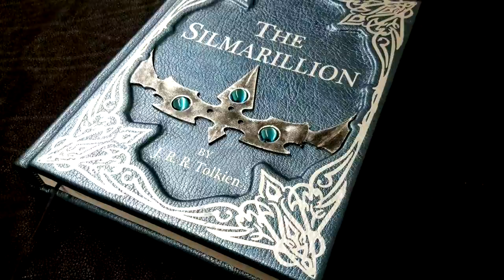KAYIP ÖYKÜLER BÖLÜM 10 (FİNAL) - GILFANON'UN ÖYKÜSÜ (ORTA DÜNYA-SILMARILLION)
Legendarium Türkiye'de yeni bir serinin daha sonuna geldik.
Kayıp Öyküler 1. kitabı final bölümüyle karşınızdayız.
Bu bölümde Silmarillion'la benzerlikler , farklılıklar ve Maedhros, Ork gibi bazı kavramların ilk kez ortaya çıkışlarını dinleyecek ve bölüm sonunda da sorularınıza yanıt bulacaksınız.

-2. Çağ Kronolojisi serimiz için

Podcastler